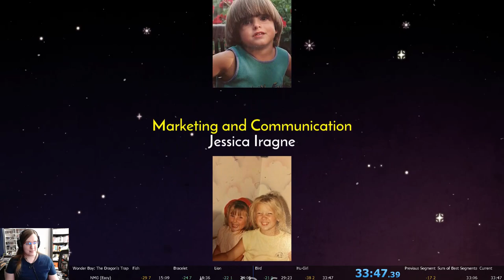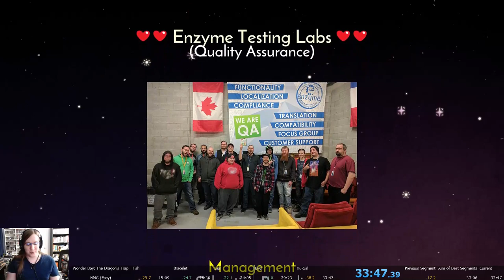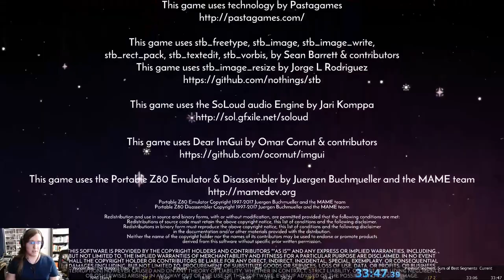Wonder Boy: The Dragon's Trap NMG (Easy) Speedrun (33:47)